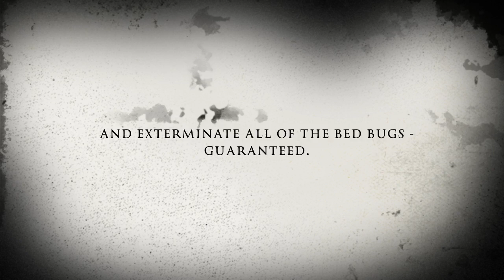Michigan Horror Story: Bed Bugs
Bed bugs are an epidemic in Southeastern Michigan. In this thrilling trailer, see the horrifying reality Michigan's bed bug extermination experts are up against! If bed bugs are a problem for you or somebody you know, call and we can take care of the problem for you - guaranteed!